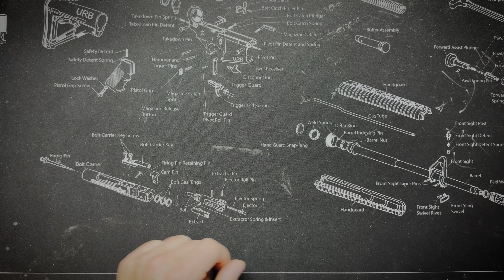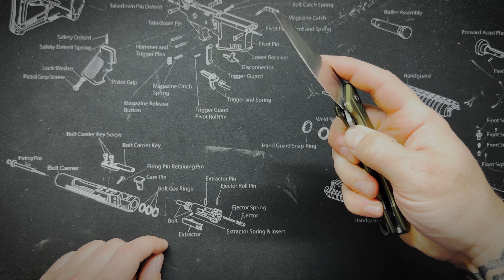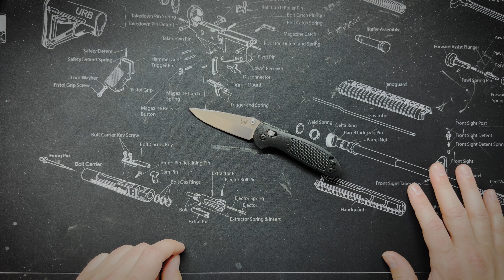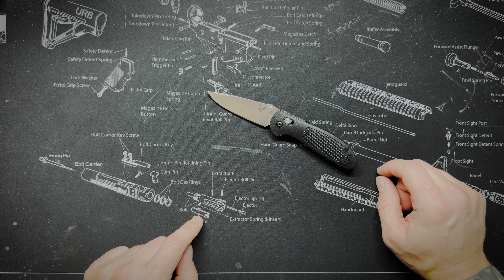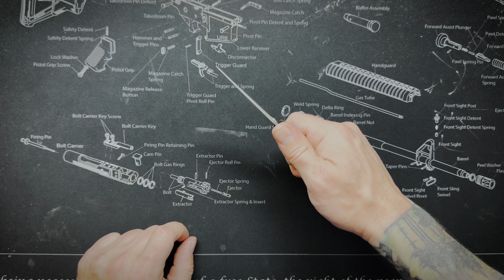EDC Knives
These are my all time favorite EDC knives.

Benchmade Mini Griptilian

Spyderco Delica 4

Civivi Mini Praxis